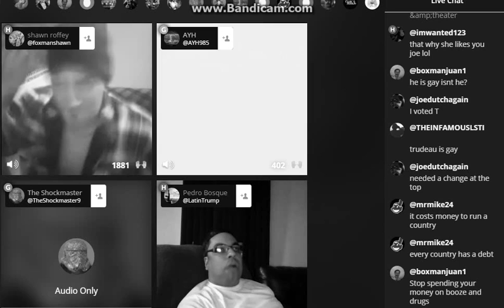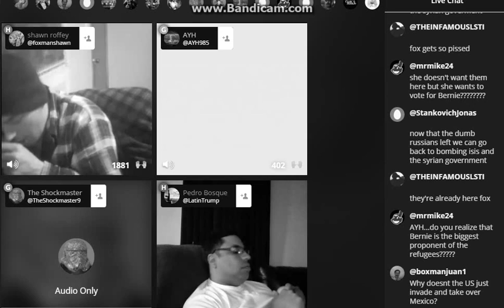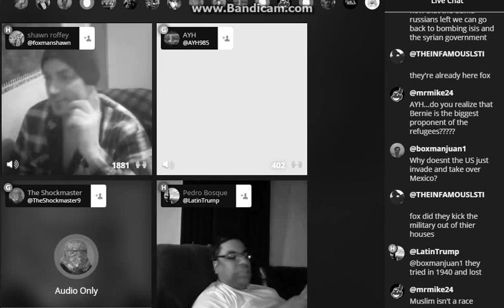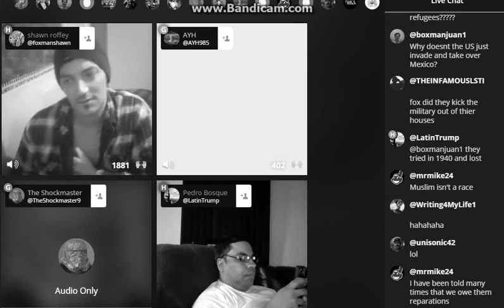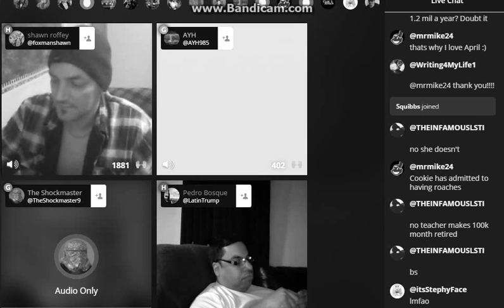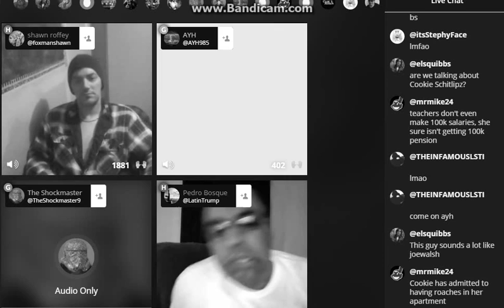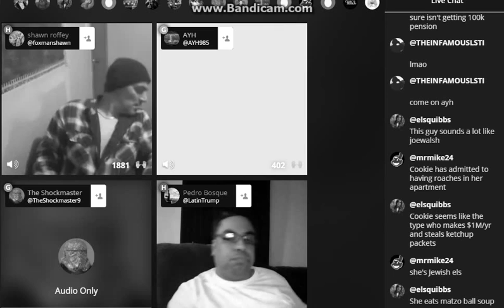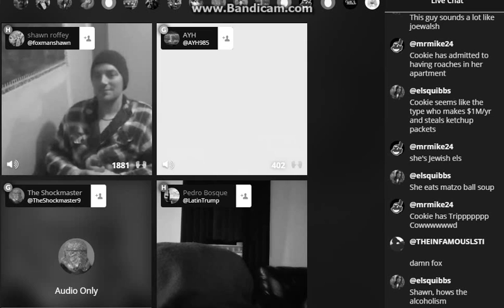Rent C0ntr0l Talk